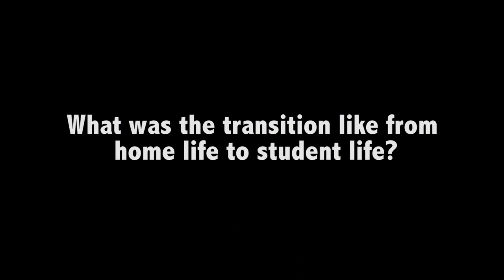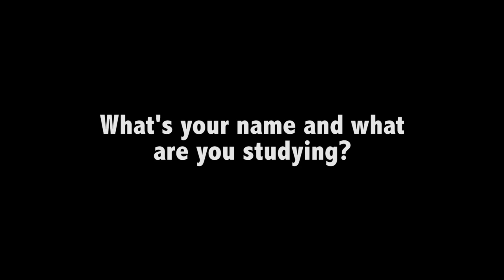Interview Test Footage Video